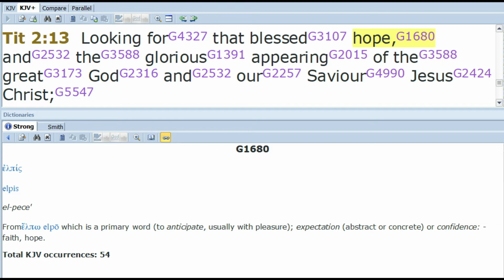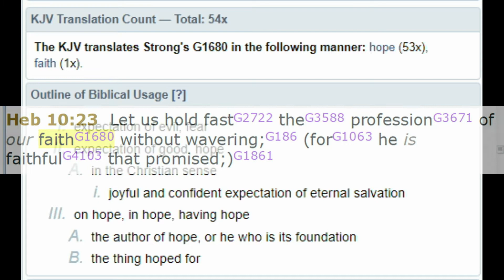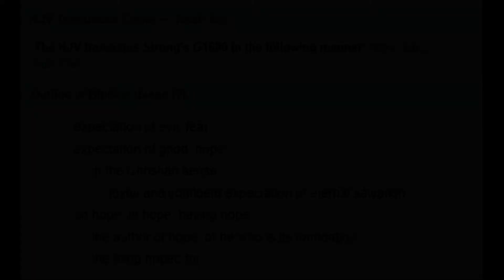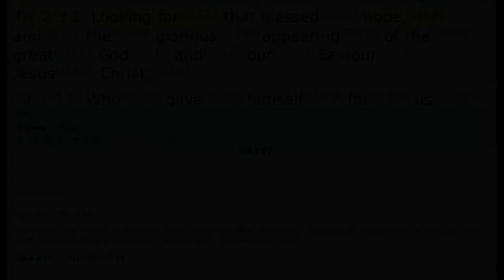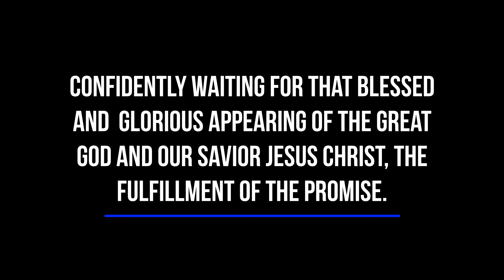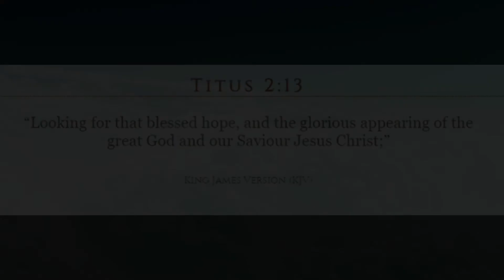Are we wrong about "That Blessed Hope"?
The views and images used in this video are for documentary and discussion purposes only. These videos are not monetized.

Thank you to Once Were Ghosts and their song, “Ethereal,” from which I sampled a section for my intro.